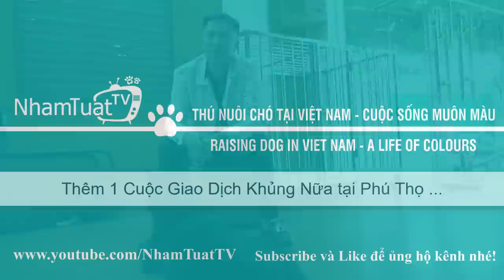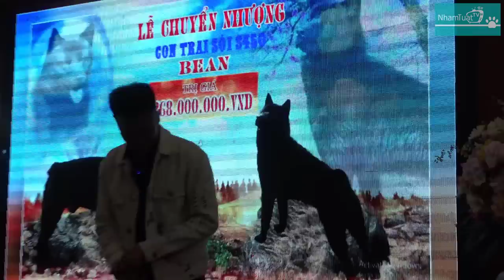Sói S450 giờ Ra Sao & Thêm 1 Giao Dịch Khủng tại Đất Tổ Vua Hùng/ NhamTuatTV - Dog in Vietnam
Video: Sói S450 giờ Ra Sao &  Thêm 1 Giao Dịch Khủng tại đất Vua Hùng/ NhamTuatTV - Dog in Vietnam

( Để lại tin nhắn hoặc có số ĐT trên Fanpage nhé)
🔶 TikTok: Nhâm Tuất TV  (nhamtuattv)
Cảm ơn các bạn rất nhiều.